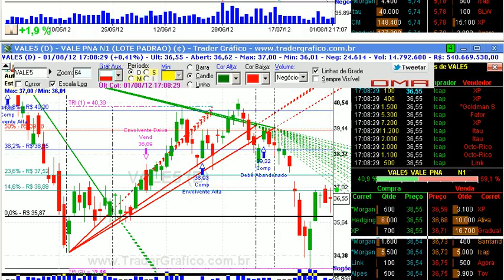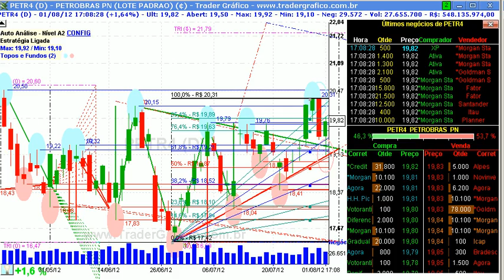Giro de Mercado em 5 min - para 02/08/12